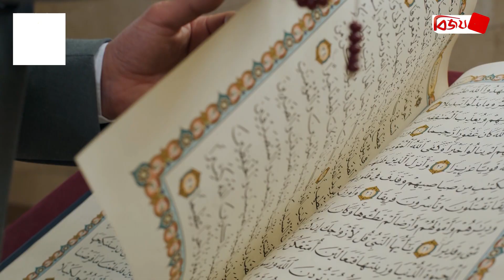ওজনে কম দেয়ার অপরাধে ধ্বংস হয়েছিলো যে জাতি! Bijoy TV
হিজাজ ও সিরিয়ার মধ্যবর্তী মাদইয়ান নামক শহরে এক সম্প্রদায়ের বসবাস ছিল। যারা খুব খারাপ ও অত্যাচারী ছিল। তাদের প্রধান অপরাধ ছিল ওজনে কম দেয়া। এছাড়াও তারা ডাকাতি, ছিনতাই, লুটতরাজের মতো ধ্বংসাত্মক কাজেও লিপ্ত ছিল। আর এ সকল অপরাধের কারনেই আল্লাহর নির্দেশে ধ্বংস হয়ে গিয়েছিলো মাদইয়ান জাতি।

অনাচার, লুটপাট ও ওজনে কম দেয়ার যে নৈরাজ্য মাদইয়ান জাতির মধ্যে চালু ছিল, তা বন্ধ করতে আল্লাহ তাআলা হযরত শুয়াইব (আ) কে পাঠালেন। তিনি নবীদের রীতিনীতি ও অভ্যাস অনুযায়ী মাদইয়ান জাতিকে এক ও শরিকবিহীন আল্লাহর ইবাদতের নির্দেশ দেন। এবং কারো হক নষ্ট না করে ওজন ও মাপে কম দেয়া থেকে বিরত থাকতে বলেন।

শুয়াইব (আ.)’র উপদেশের প্রেক্ষিতে মাদইয়ানবাসী তাঁকে ঠাট্টা করে বললো—তুমি তো দারুণ কথা বলেছো! তোমার ধর্মনিষ্ঠা আমাদেরকে আমাদের পূর্বপুরুষের রীতিনীতি ও পুরাতন উপাসকদের পরিত্যাগ করতে বলছে! আর এটাও মজার কথা যে, আমরা আমাদের নিজেদের সম্পদের মালিক থাকবো না, যা ইচ্ছা তাই করতে পারবো না, কাউকে মাপে, ওজনে কমও দিতে পারবো না!

তখন তিনি তাদেরকে বললেন, তোমরা আমার সঙ্গে শত্রুতার জেদে আল্লাহর বিধান পালন থেকে বিরত থেকো না। অন্যথায় আল্লাহ তায়ালা তোমাদের ওপর নূহ, হুদ, সালেহ, লূত (আ.)’র জাতির মতো আজাব নাজিল করবেন।

কিন্তু তারা শুয়াইব (আ.)’র কথা শুনলো না। তারা আল্লাহর অবাধ্যতা থেকে কোনোভাবেই ফিরে এলো না। তাই শুয়াইব (আ.) আল্লাহর আদেশে তার সঙ্গী-সাথী ঈমানদারগণকে নিয়ে সেই জনপদ থেকে অন্যত্র সরে গেলেন। এরপর, আল্লাহ তায়ালার নির্দেশে জিবরাঈল (আ.) এক ভয়ঙ্কর হাঁকের মাধ্যমে অবাধ্যদের সবাইকে এক নিমেষে ধ্বংস করে দিলেন।

পবিত্র কোরআনের সূরা হুদের ৮৪ থেকে ৯৪ নম্বর আয়াতে এ ঘটনার বিস্তারিত আলোচনা করেছেন মহান আল্লাহ তায়ালা।